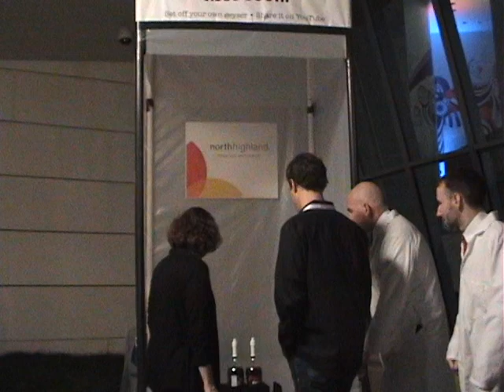#71 72 Joanne Ryan